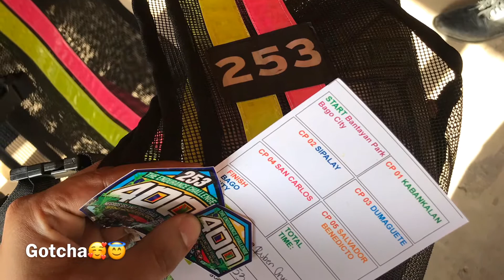Endurance Negros Island 2019 Road Tour🛵 with Jet Lee🥰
“Seeing Wonders in Riding”

Ride Safe Always Everyone😇🥰